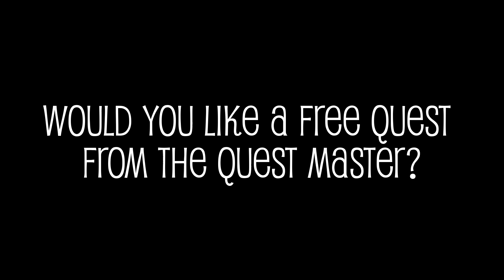The Quest Master on Supplements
In this episode, The Quest Master answers a question about supplements.

Download The Quest Masters first quest, The Quest of the Traveling Bard.  Can you complete this quest on your next trip?

Leave your questions to the Quest Master here or Tweet him @SideQuestFM with the hashtag